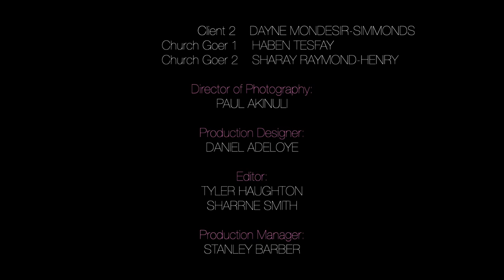CUPCAKE - Short Film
Cupcake is a student film project about a young girl who is trying to deal with modern-day life issues, based on the novel by Cupcake Brown - A Piece of Cake.

Shortened Credits:
Directed By: Sharrne Smith - @sharrne_xo
Produced By: Tyler Haughton - @Tyler_j.h
Written By: Sharrne Smith, Tyler Haughton & Haben Tesfay - xo_habby
Production Manager: Stanley Barber - @sb.24__
Camera Operator: Paul Akinuli - @akinstv

Cast:
Cupcake: Mia DeMuro - @miadeemusic
Candy: Sharrne Smith - @sharrne_xo
Father: Samuel Lorenzo Bulgin - @sbulgin_

All Social Media @'s are via Instagram.